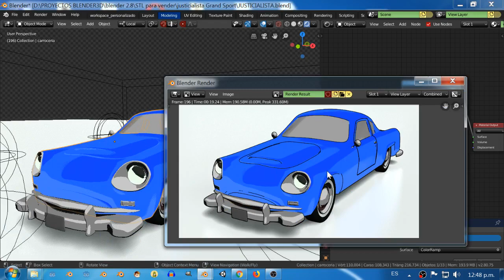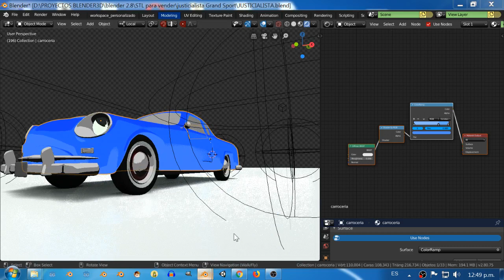Blender 2.8 + Eevee + freestyle prueba toon shading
Una muestra del toon shading en blender 2.8 usando Eevee y freestyle